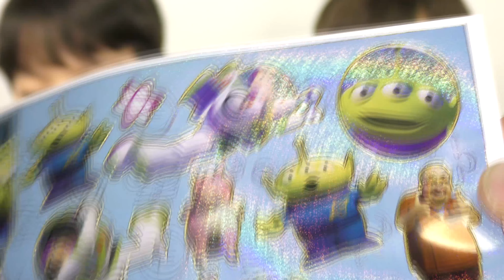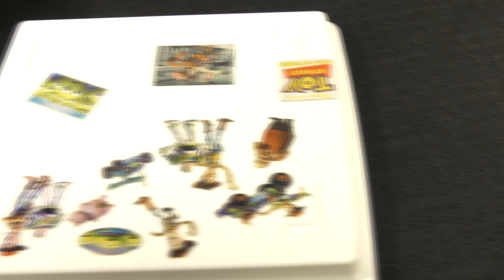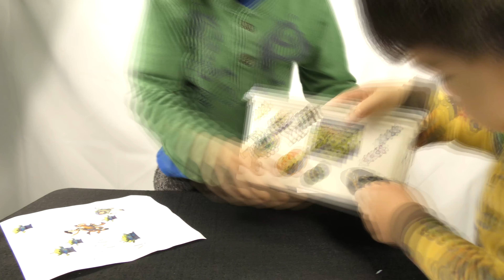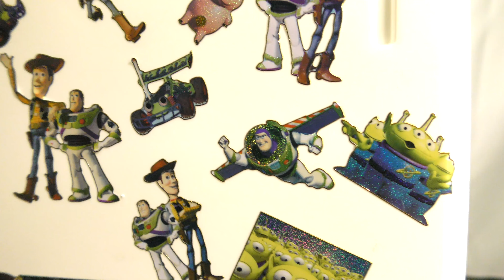Sparkling Toy Story Stickers on a Box ▪ 4K HD ▪ Taiga Tube ▪ Creative Box Decoration for fun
Hey guys this video is about box. Sorry we ran outta toys.
Guess you'll have to watch the video to see the wonderful box.

Tomica Panorama Case Unboxing Toy Review トミカ パノラマケース「トミカであそぼうCP」

The Amazing Tomica Construction Site Feat. Taiga the Tiger! ∙ トミカ　建設現場 Takara Tomy Tomica

Tomica System: Basic Road Set Unboxing and Review　トミカシステムベーシックどうろセット

Tomica Cars Radiator Springs Action-course カーズ トミカ アクションコース ラジエーター・スプリングス

Tokyo Disnyland and Disney Sea Rides and Exploration 東京ディズニーランド・シーに行ってきたぞ

Grand Circuit Raceway - Tokyo Disneyland - ディズニーランド　ゴーカート　グランド・サーキット・レースウェイ

Alien Halloween Chocolate Candy Maker ・ Takara Tomy Disney Toy Story ・ トイストーリー グミチョコいっぱいエイリアン

Alien Gummy Candy Maker ・ DIY Kit Takara Tomy Disney Toy Story ・ トイストーリー グミチョコいっぱいエイリアン

Eating Alien Gummy Candies ・ DIY Kit Takara Tomy Disney Toy Story ・ トイストーリー グミチョコいっぱいエイリアン

Unboxing Tomica No. 108 Hino Aerial Ladder Fire Truck
トミカ開封 No.108 日野はしご付消防車(モリタ・スーパージャイロラダー)
Hino Aerial Ladder Fire Truck - Takara Tomy Tomica Die-cast Car Collection No. 108 - 11 Unboxing

    Category
        Entertainment
    License